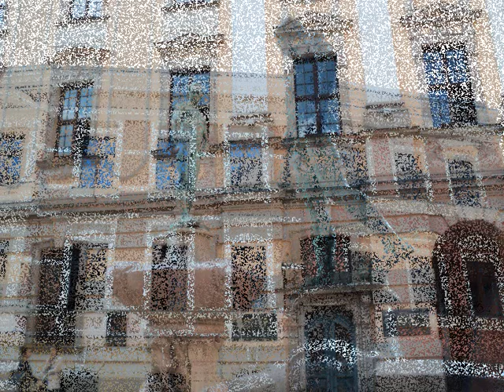Pomnik studenta -Konstanty Ildefons Gałczyński & harmonijka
Zdjęcia:Plac Uniwersytecki we Wrocławiu,29 kwietnia 2014.